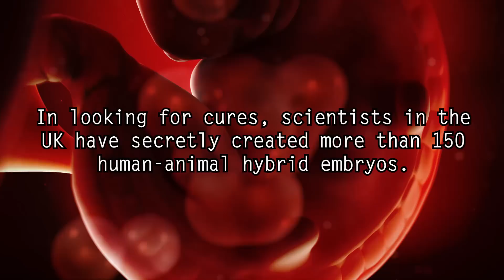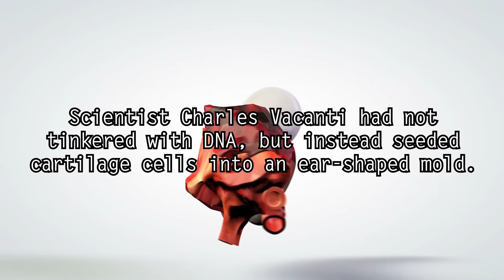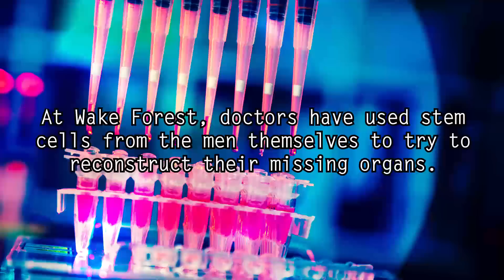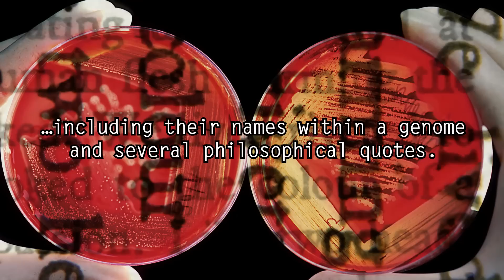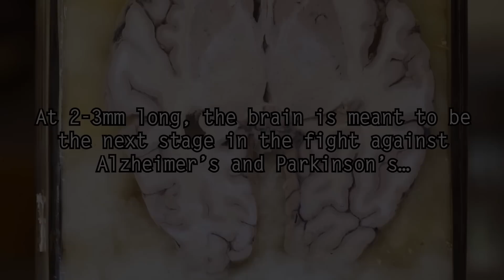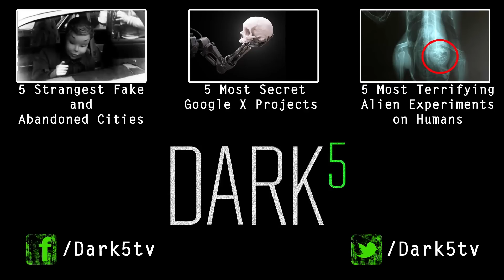5 Strangest Things Grown in a Lab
Top 5 strangest things grown in a lab... Miniature balls, human-animal hybrids, artificial life with a secret code, human brains, and the infamous earmouse. An unsettling journey into the possibilities at the cutting-edge intersection of science, genetics, and biology.